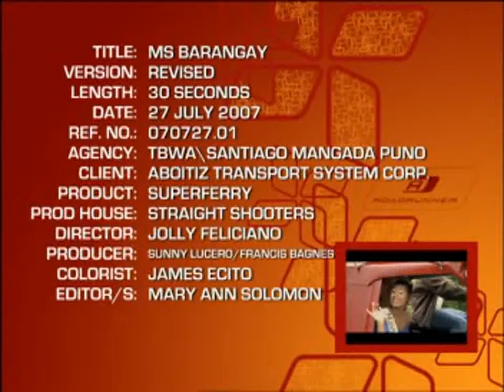SuperFerry Ad - Ms Barangay.flv